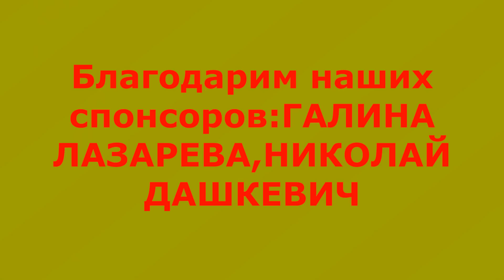Российская певица умерла от Спида / Российская певица и актриса умерла от спида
Певица Максим(последние новости)
Лама Сафонова

Алла Пугачева

Лариса Гузеева

Российская певица умерла от Спида / Российская певица , артистка и  актриса  Вероника Садаева умерла от Спида
В больнице Удмуртии скончалась народная артистка РФ Вероника Садаева
Последние,печальные,трагические,главные и срочные  новости о известной российской певице,актрисе и артистке Веронике Садаевой